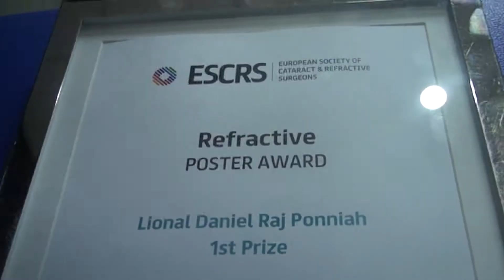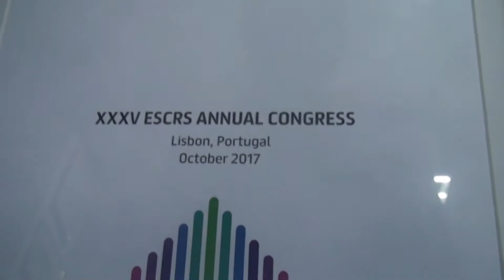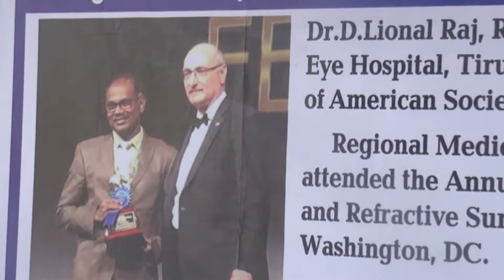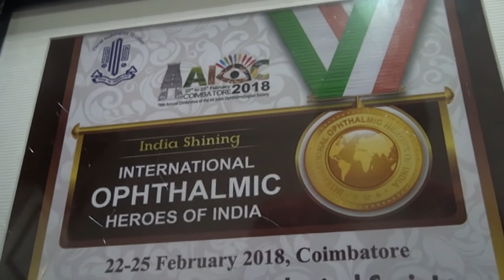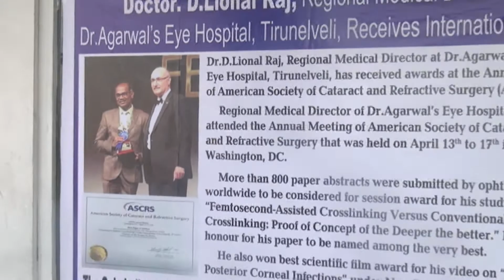agarval press meet